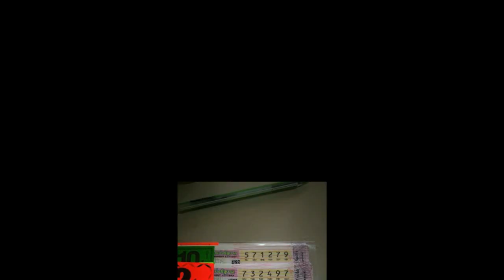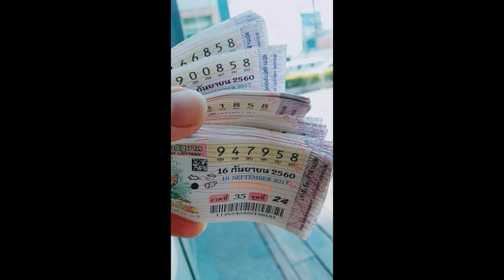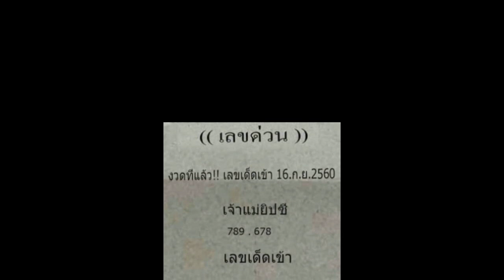วิ่งบน2ตัวมา1ตัว ((เข้ามา7งวดติด))งวด16/9/60 ขอบคุณเจ้าของสูตรค่ะ